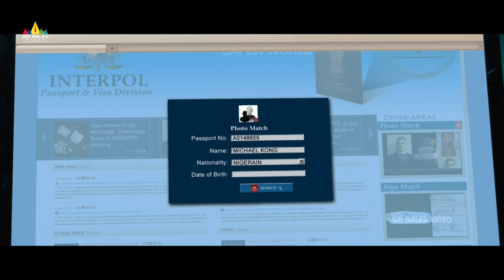Surya Best Action Scene | Singam | Latest Telugu Movie Scenes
Watch Singam (Yamudu 2) Latest Telugu Movie Scenes, starring Suriya, Hansika Motwani, Anushka, Anjali, Vivek, Santhanam, Danny Sapani, Nassar, Vijayakumar, Mukesh Rishi & others. Directed by Hari.